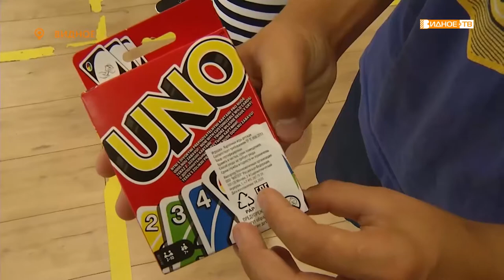«Показательные выступления» - боксеры клуба «Бизон» провели мастер-класс для юных боксёров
Международный день бокса — главный праздник всего боксерского сообщества.  В ледовом дворце «Арктика» состоялось мероприятие, посвященное этому виду спорта. В нем приняли участие юные боксеры клуба «Бизон», которые провели показательные бои, где продемонстрировали свое мастерство и отличную физическую подготовку.